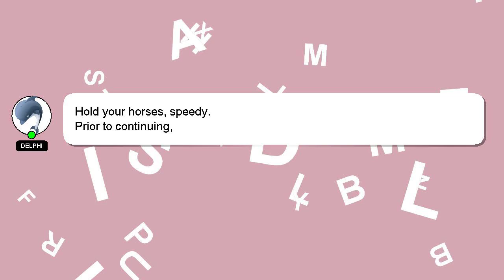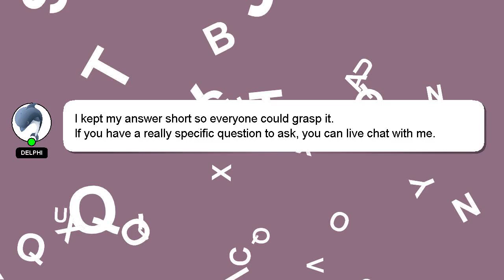How to buy cape in tlauncher?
An introduction to myself in a few words, Greetings, my name is Delphi. Let me help you get the answers you need to your questions. - How to buy cape in tlauncher?

Don't hesitate to leave a comment or start a chat if you have a more specific question. Your answer will be recognized and appreciated with a 'heart' from me.

*2 What we are experimenting :*